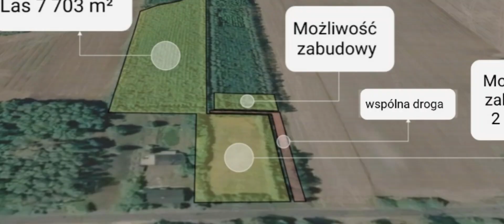Na sprzedaż siedlisko na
Kupujący nie ponosi kosztów wynagrodzenia agencji.

Działka siedliskowa składająca się z 4 działek o łącznej powierzchni 11 204 m2 na malowniczych terenach wśród lasów i pól w spokojnej okolicy, ok. 25 minut z Białej Podlaskiej.

- dostęp do drogi asfaltowej
- prąd
- wodociąg
- sieć telekomunikacyjna
dostępne w drodze obok działki.

Działki o następujących numerach, zgodnie z ustaleniami Studium Uwarunkowań i Kierunków zagospodarowania przestrzennego, położone są w terenach zabudowy zagrodowej z dopuszczeniem zabudowy jednorodzinnej:

63/10 powierzchnia 2207 m2
63/13 powierzchnia 523 m2
63/14 powierzchnia 771 m2

Natomiast największa działka jest leśna:
228/2 powierzchnia 7703 m2 (oznaczenie: Las)

Nieruchomość położona jest w sielskiej okolicy. Sąsiedzi z jednej strony, z drugiej pole, a z tyłu las. Największa z działek przewidzianych pod zabudowę otoczona jest naturalnym żywopłotem z drzew i krzewów, dzięki czemu mamy zapewnioną całkowitą prywatność.
Działka położona jest około 20 min od Białej Podlaskiej, gdzie mamy dostęp do sklepów, szkół, a nawet uczelni wyższych. Dobra komunikacja z resztą kraju, urokliwy rynek i wydarzenia kulturalne sprawiają, że można mieszkać na spokojnych wiejskich terenach o bardzo małym natężeniu zabudowy, a jednocześnie w niedalekiej odległości korzystać z bogatej infrastruktury.